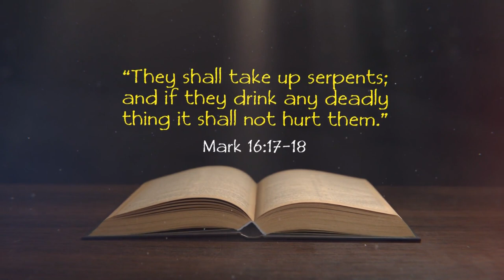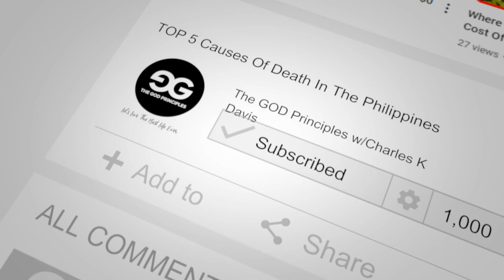Expats in the Philippines SHOCKING Reality Check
This video discusses Life In The Philippines and exposes what expats really think. I've compiled a list of viewer comments that will shock you. I've been living undercover in the Philippines to find out the truth. If you want information about living in the Philippines, this video is for you.

Want me to personally help you improve your digital marketing? (LIMITED SPOTS)

Don't be a one-trick pony learn about multiple income streams using the internet.